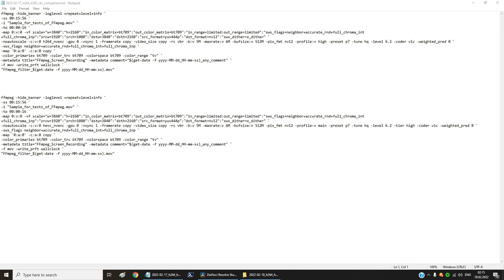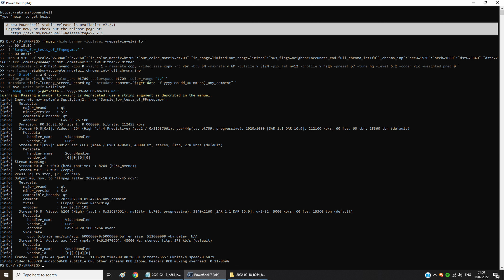Which one is better for low bitrate: h264 or h265?! Test of 2 most popular encoders in the World!!!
Everybody sometimes needs to make size of video very small. Which way is better: h264 or h265? I tested both.
But in another situations h264 can be better. The speed of encoding of h264 is higher. h264 has more stability. You need to choose at every time.

My text for FFmpeg (PowerShell):

ffmpeg -hide_banner -loglevel +repeat+level+info `
-ss 00:15:56 `
-i "Sample_for_tests_of_FFmpeg.mov" `
-to 00:00:16 `
-map 0:v:0 -vf scale="w=3840":"h=2160":"in_color_matrix=bt709":"out_color_matrix=bt709":"in_range=limited:out_range=limited":"sws_flags=neighbor+accurate_rnd+full_chroma_int+full_chroma_inp":"srcw=1920":"srch=1080":"dstw=3840":"dsth=2160":"src_format=yuv444p":"dst_format=nv12":"sws_dither=x_dither" `
-noautoscale -c:v:0 h264_nvenc -gpu 0 -vsync 1 -framerate copy -video_size copy -rc vbr -b:v 5M -maxrate:v 6M -bufsize:v 512M -pix_fmt nv12 -profile:v high -preset p7 -tune hq -level 6.2 -coder vlc -weighted_pred 0 `
-sws_flags neighbor+accurate_rnd+full_chroma_int+full_chroma_inp `
-map '0:a:0' -c:a:0 copy `
-color_primaries bt709 -color_trc bt709 -colorspace bt709 -color_range "tv" `
-metadata title="FFmpeg_Screen_Recording" -metadata comment="$(get-date -f yyyy-MM-dd_HH-mm-ss)_any_comment" `
-f mov -write_prft wallclock `
"FFmpeg_filter_$(get-date -f yyyy-MM-dd_HH-mm-ss).mov"

-ss 00:15:56 `
-i "Sample_for_tests_of_FFmpeg.mov" `
-to 00:00:16 `
-noautoscale -c:v:0 hevc_nvenc -gpu 0 -vsync 1 -framerate copy -video_size copy -rc vbr -b:v 5M -maxrate:v 6M -bufsize:v 512M -pix_fmt nv12 -profile:v main -preset p7 -tune hq -level 6.2 -tier high -coder vlc -weighted_pred 0 `
-sws_flags neighbor+accurate_rnd+full_chroma_int+full_chroma_inp `
"FFmpeg_filter_$(get-date -f yyyy-MM-dd_HH-mm-ss).mov"